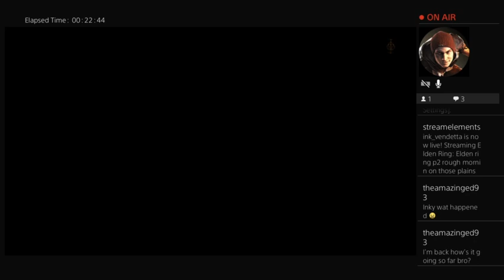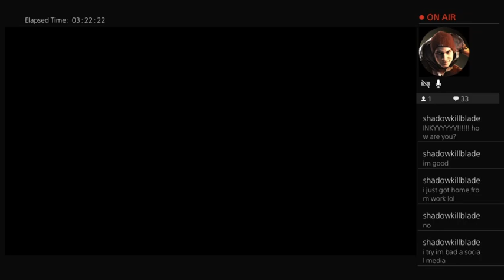Elden ring p2 rough mornin on those plains